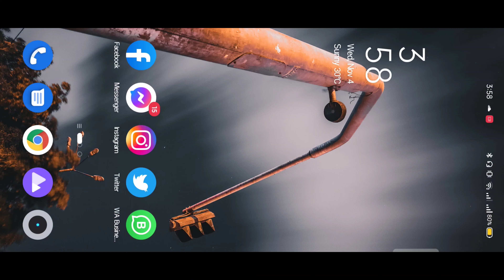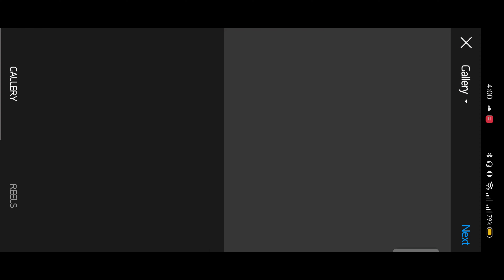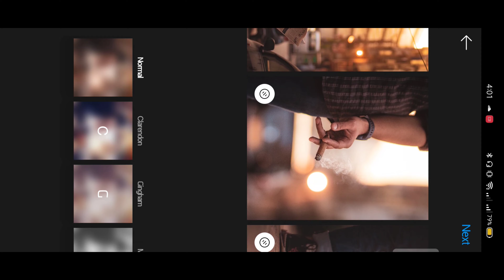4 Minute Creative Portrait Series.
I hope you learn something new.🌹
Gear: Canon EOS 1300d with Yongnuo 100mm.